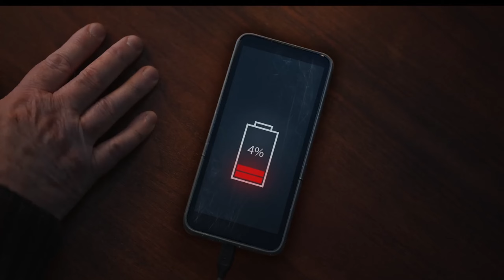Top 3 oneplus mobile under 20000 || Best Oneplus Phone In 2024 || Gadgets duniya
Hello Friends aaj ki iss video me hamene discuss kare hai 3 best Oneplus smartphones ke bare mein Jo aate hain 2024 me with best camera and performance specifications in price range so jaiye aur dekhiye puri video ko details se janne ke liye .

top 3 oneplus mobile under 20000

1. best oneplus phone under 20000 in 2024
2. top 5 oneplus phone 2024
3. best oneplus gaming phone under 20000
4. best oneplus phone under 20000 tech burner
5. best oneplus phone under 20000 in 2024
6. oneplus ka best phone under 20000
7. best oneplus phone under 20000 in india
8. best oneplus phone under 20000 in nepal
9. best oneplus phone under 20000
10. top 5 best oneplus phones under 20000
11. top 5 best oneplus phones under 25k 2024 in india
12. top 5 best oneplus phones under 20000
13. top 5 best oneplus phones under 20000
14. best oneplus phone under 20000 for gaming
15. best oneplus phone under 20000 technical guruji
16. best oneplus phone under 20000 for bgmi
17. best oneplus phone under 20000 to 30000
18. best oneplus phone under 20000 5g
19. best oneplus gaming phone under 20k